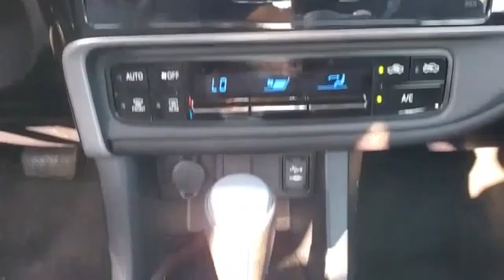Used 2018 Toyota Corolla LE 2T1BURHE5JC995187 Valley Stream, Lynbrook, Rockville Center, Oceanside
2018 Toyota Corolla LE 2T1BURHE5JC995187 Video

This 2018 Toyota Corolla LE 2T1BURHE5JC995187 is full of phenomenal features such as: